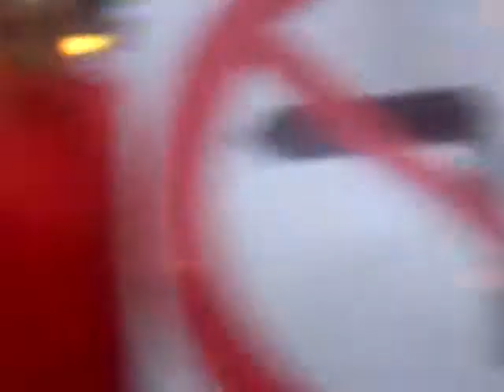bristnall lads down bearwood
tom jack mitch greg kettle cam wilkie and malley down bearwoods trying to get the ball back